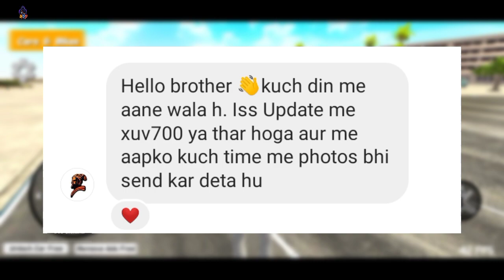New update Indian Bikes And Cars Game 3D add new big City, new cars,bikes , map | Indian Open World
part 2

Video Like Zaror Krna Friends Thank u ❤️

@Rohit Gaming Studio